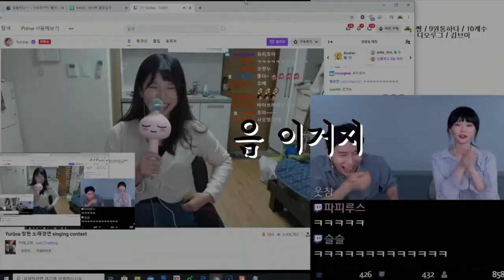How I give my signature to a Korean student